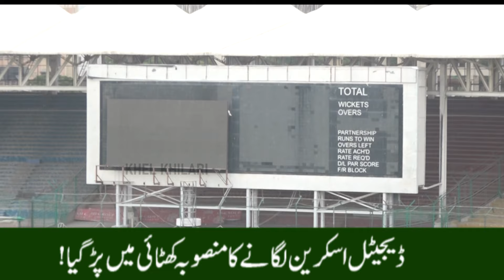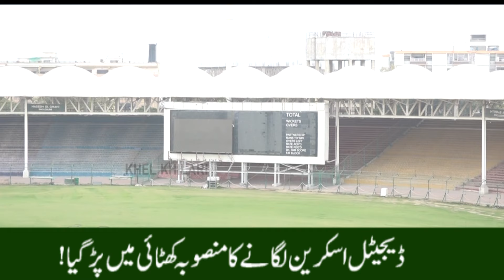Bad News for PSL Fans ; No Digital Screen in Karachi & Lahore Stadium